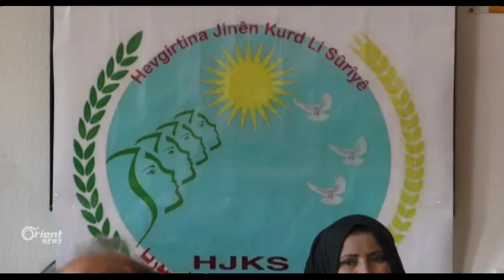Li Êsin Rûdozê hin jinên kurd xelat kirin